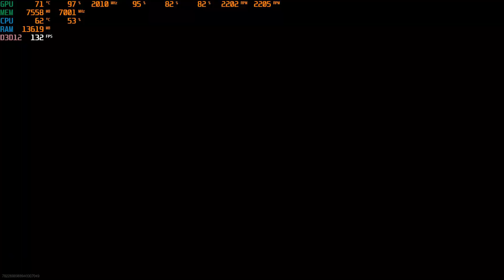Call of Duty Modern Warfare 來玩一下地面戰爭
Call of Duty  Modern Warfare 地面戰爭~